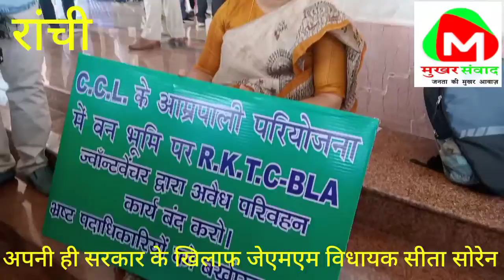हेमंत सरकार के खिलाफ जेएमएम विधायक सीता सोरेन बैठी धरना पर,अधिकारियों पर लगाया माफियाओं से साठगांठ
जमीन विधायक सीता सोरेन अपनी ही हेमंत सरकार के खिलाफ धरने पर बैठी, अधिकारी माफियाओं के साथ झारखंड की जमीन लूट रहे हैं